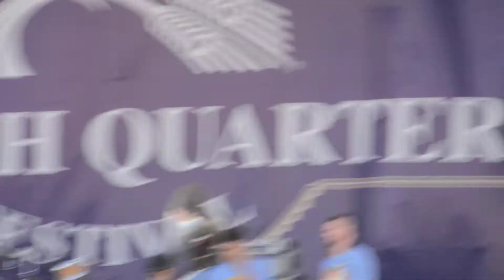Cha Wa Brother John Is Gone Don't Worry 'Bout A Thing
French Quarter Festival - New Orleans, LA